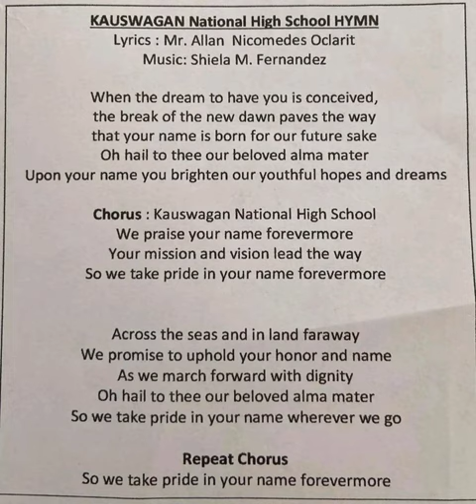cdo knhs hymn |ranly alacha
lyrics:Mr.Allan Nicomedes Odarit
edit:Ranly E. Alacha